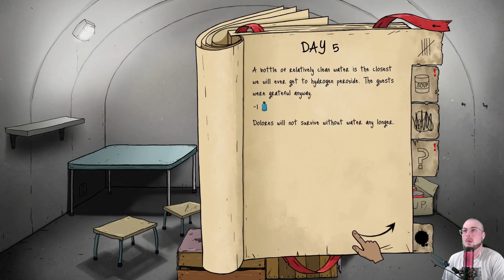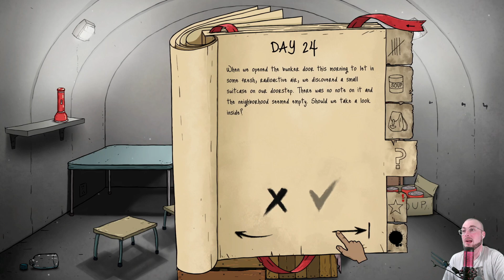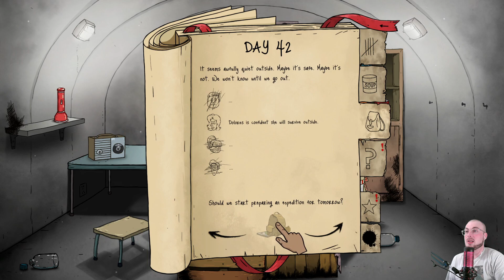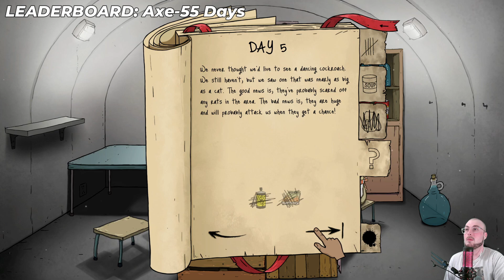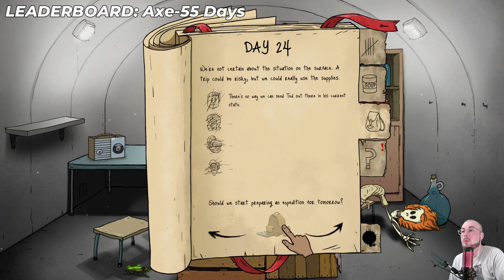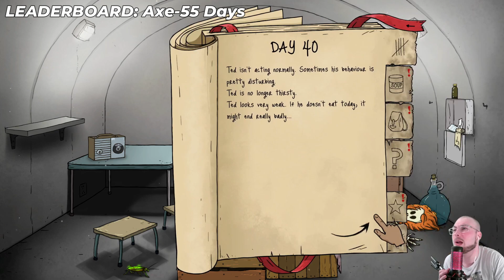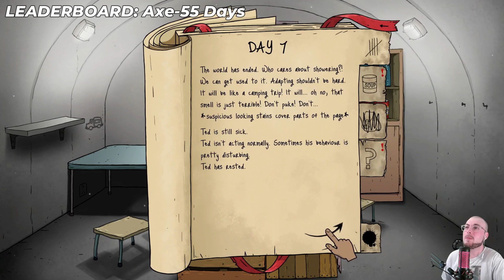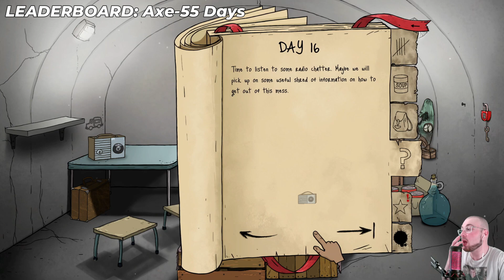60 SECONDS: THE BEST WAY TO SURVIVE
NEW 60 SECONDS REATOMIZED SERIES!! We will find what the best item in the game is!